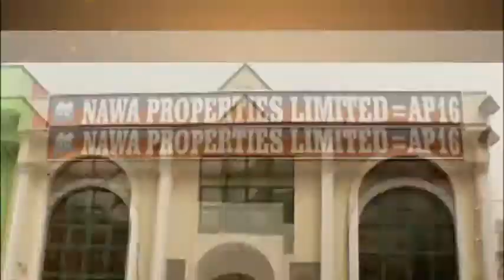DAY 20 DR TAJUDEEN 2018 RAMADAN TAFSIR